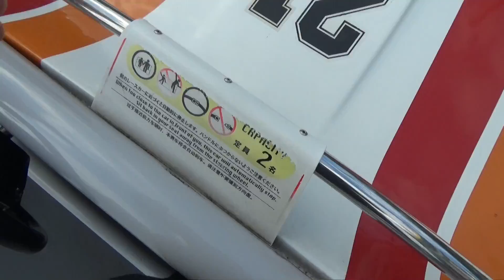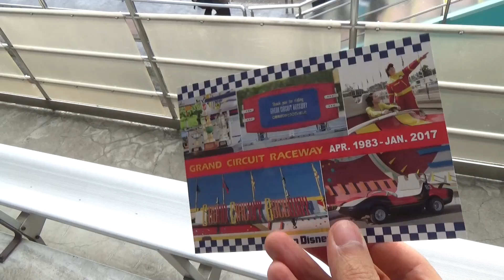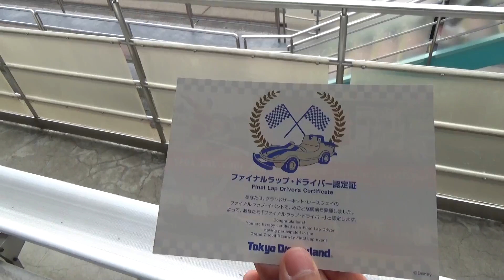TDL Grand Circuit Raceway Final Lap Campaign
TDL Grand Circuit Raceway will be closed, January 11, 2017. They're waging a Final Lap campaign now. I rode the racing car and got a Final Lap Driver's certificate;)